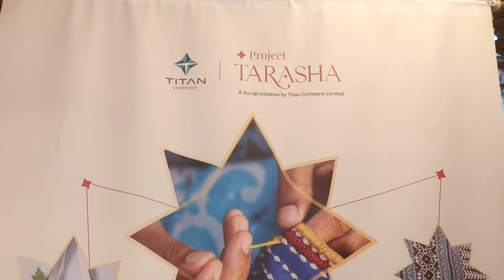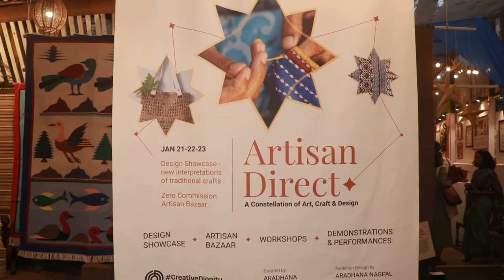VIDYA BALAN INAUGURATE TARASHA ARTISAN DIRECT THE MUMBAI EDITION A CONSTELLATION OF ART